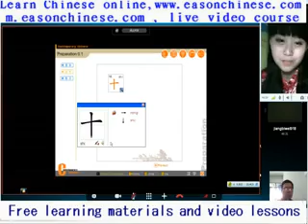1463ah spring so funny!